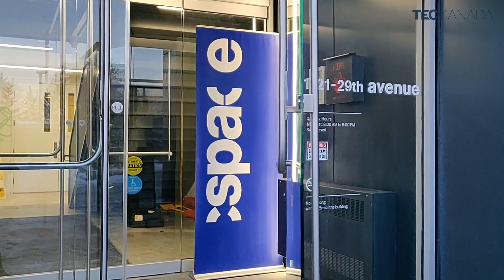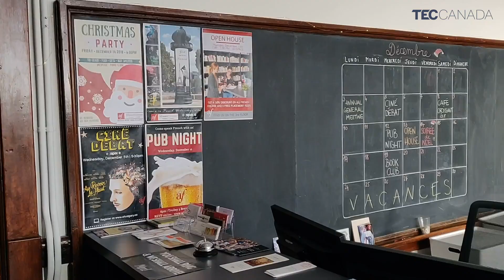Community Leadership: Making a Difference At Work And In The World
TEC members are enthusiastic entrepreneurs and business leaders, passionate about making a difference at work and in the world around them – which includes Dean Koeller, President of Calvert Home Mortgage Investment Corp.

TEC members are as diverse as the wide range of businesses they run. For over 35 years, TEC’s proven process has helped over 25,000 Canadian executives and owners become better leaders. Explore who could be sitting at your table